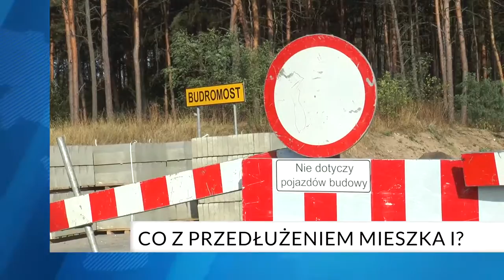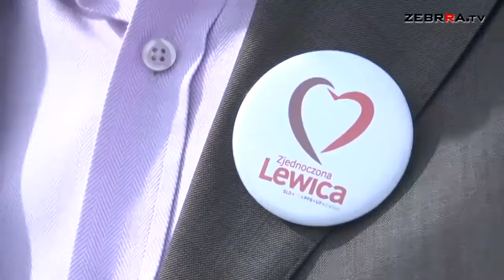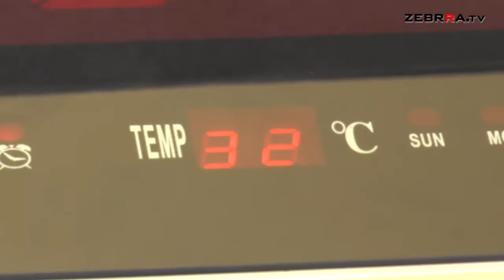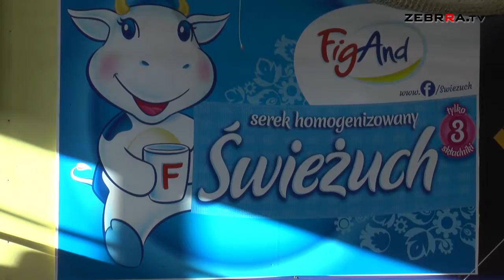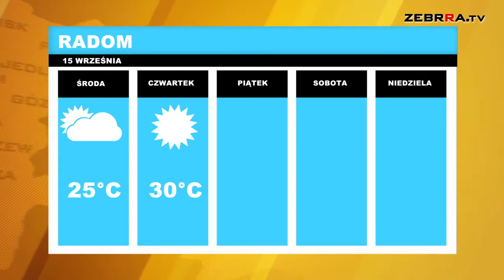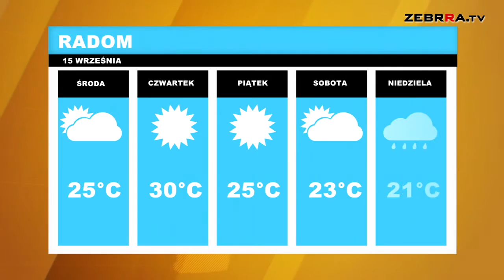2015.09.15 Dziennik wydanie 1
Zapraszamy do obejrzenia premierowego wydania "Dziennika" Telewizji Zebrra!